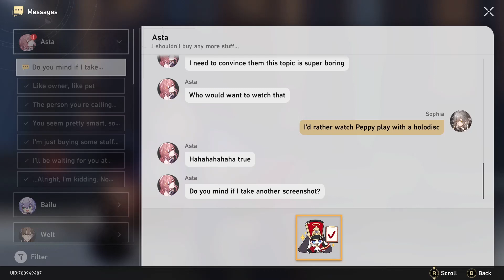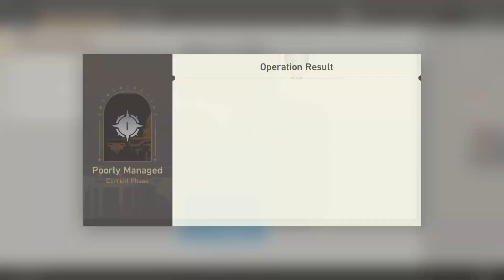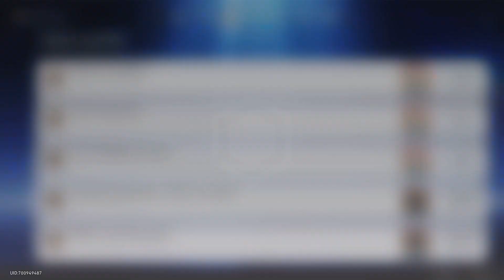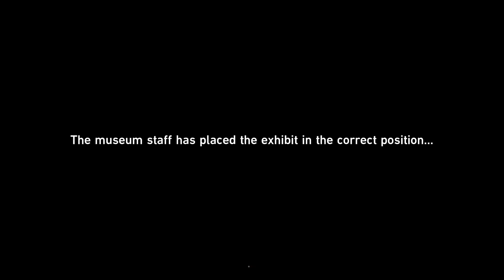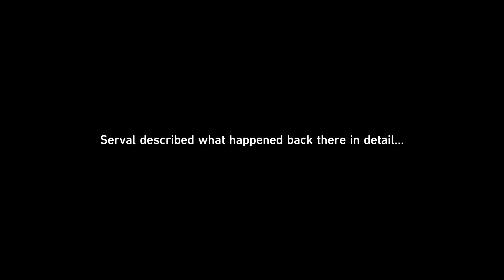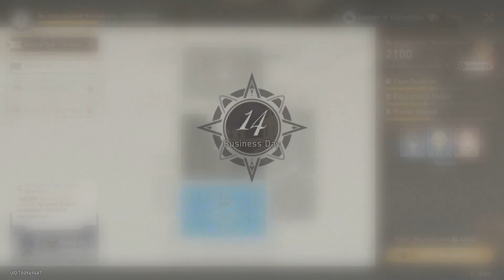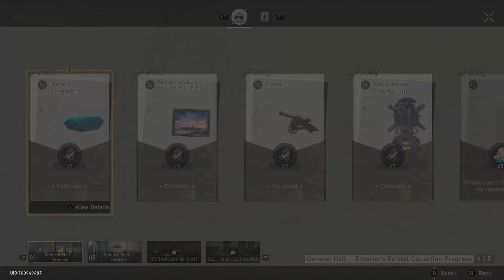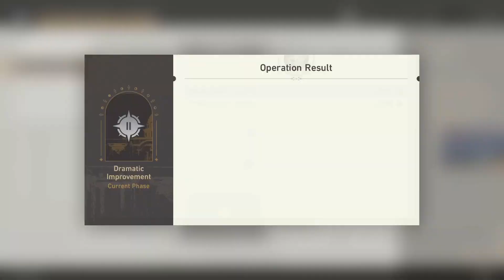Honkai: Star Rail/F2P/ Conventional Memoir (1)